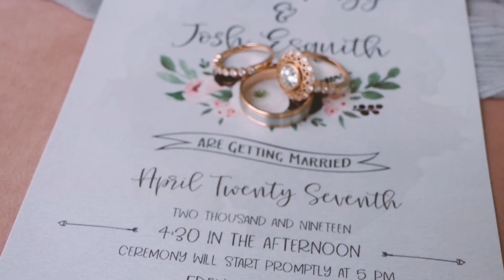Sasha & Josh - April 27, 2019 - Teaser Film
Sasha & Josh - April 27, 2019
// Teaser Film //
Wedding Planner: @velvetalleyevents
Photography: @teresamariephotos
Videography: @buckleyvideography
Hair/Makeup: @jackiemakeup11
DJ/MC: @bouquetsound
Caterer: @commandperformancecatering
Florist: @flowersbyalicia
Venue: @e_gardens